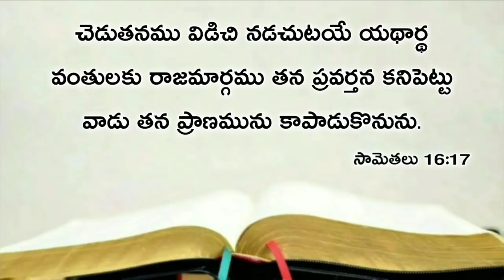Today's promise 18.10.2019